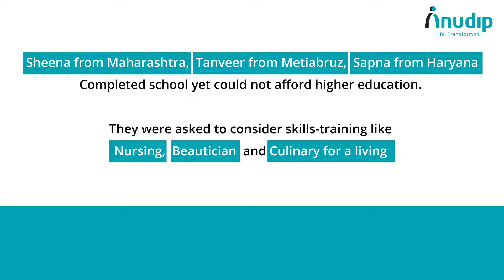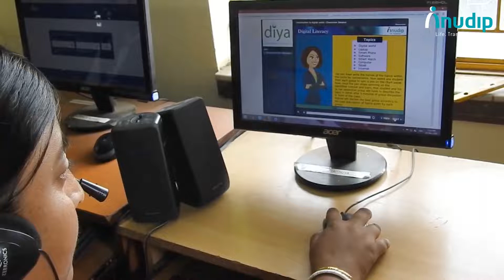Challenging the broken rung on the career ladder for women from the margins | Anudip Foundation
Challenging the broken rung on the career ladder for women from the margins, ANUDIP engages and enables girls from resource-limited backgrounds to access training, projects, and other resources for accelerating careers in technology.